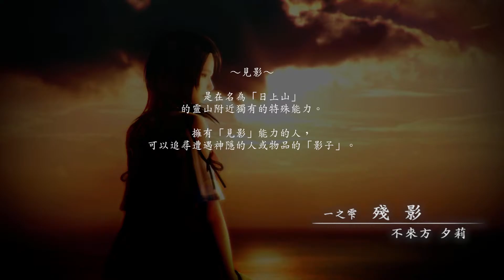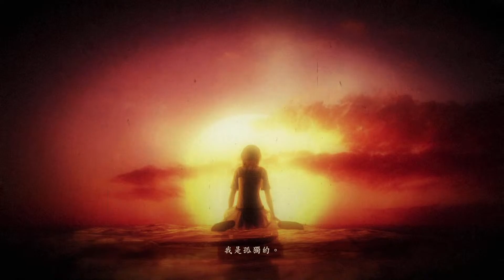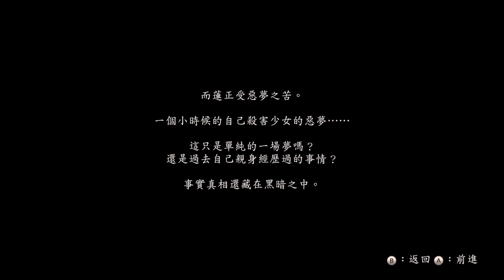零~乳(ㄅㄞˇ)壓(ㄏㄜˊ )之巫女 ⊙▽⊙ 1st 殘影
瑟瑟輕鬆玩~(≧▽≦)